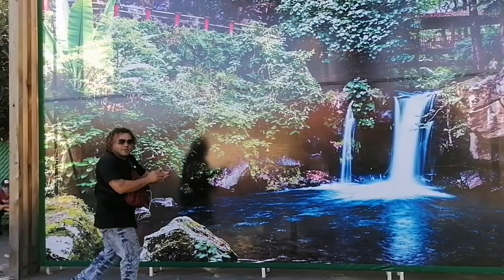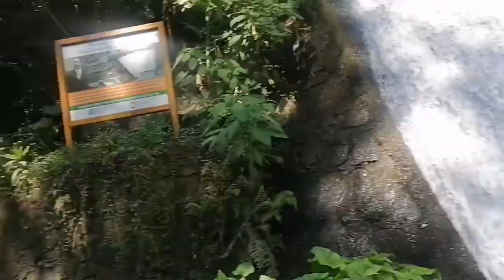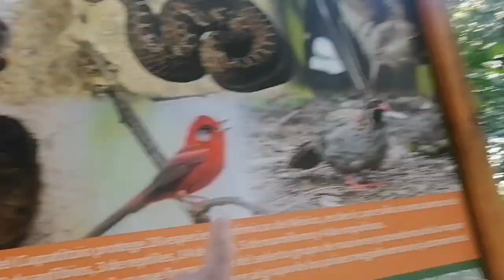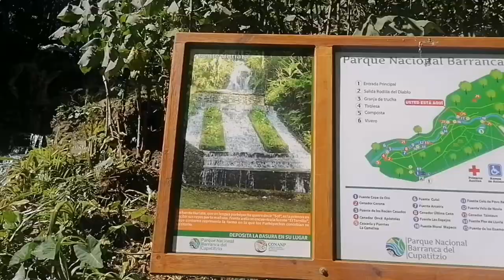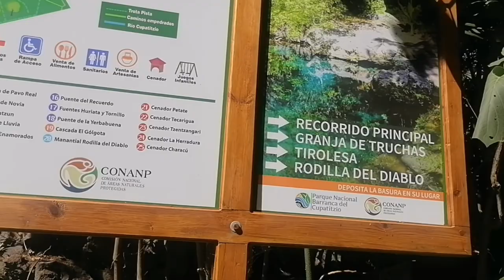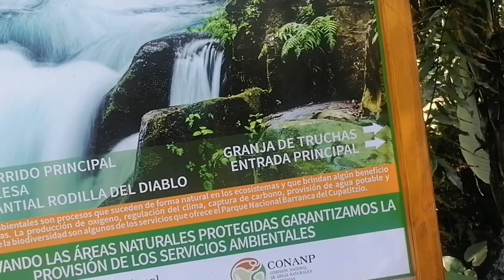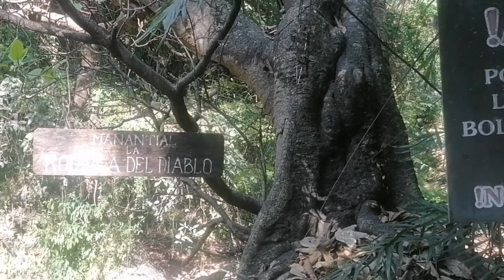parque nacional de uruapan michoacan